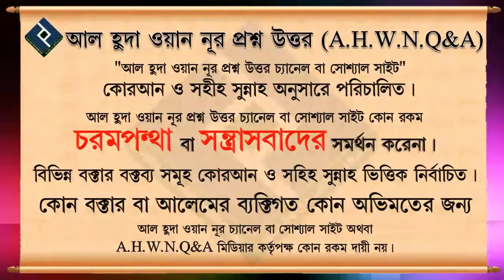হাদিয়া দেওয়ার ক্ষেত্রে ছেলে মেয়েকে সমান ভাগে দিলে কি গুনাহ হবে ᴴᴰ┇শাইখ মোহাম্মদ রাশীদ আহমদ